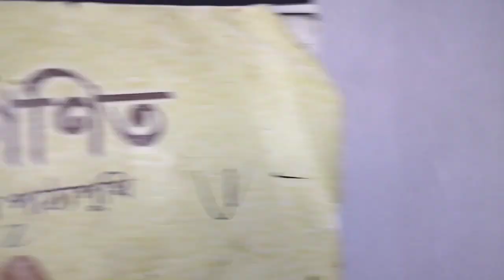Special product and factorization | class 9 | Advance Maths | exercise 4.2 | number 4( i to v)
নৱম শ্ৰেণীৰ উচ্চ গণিত | বিশেষ গুণফল আৰু উৎপাদক | অনুশীলনী 4.1 | number 4(i to v) | @irinink